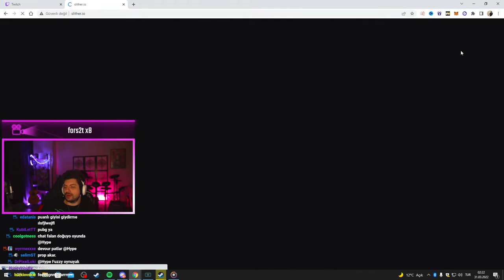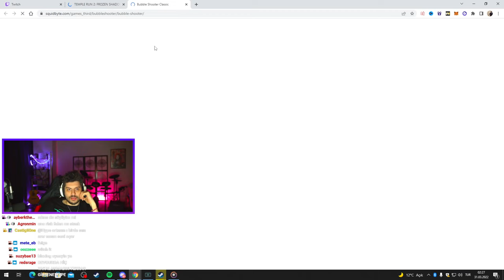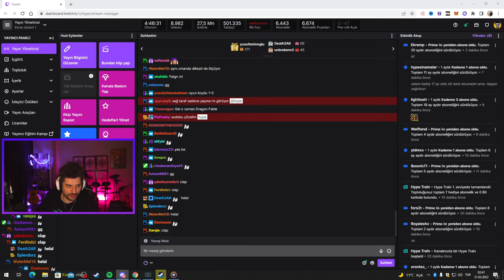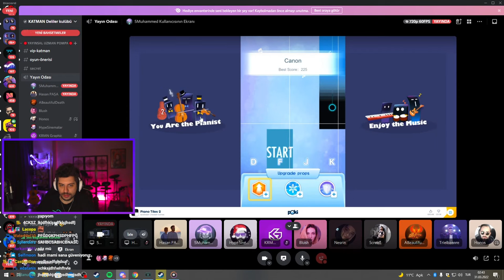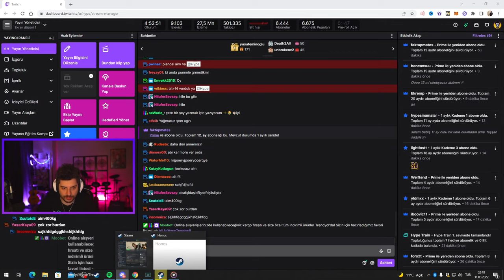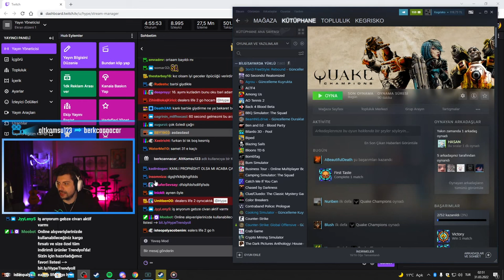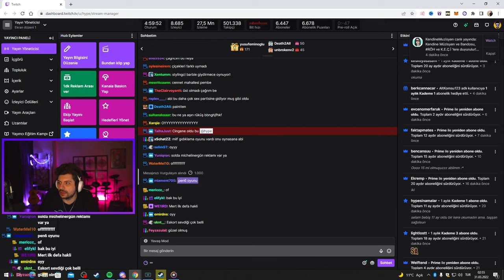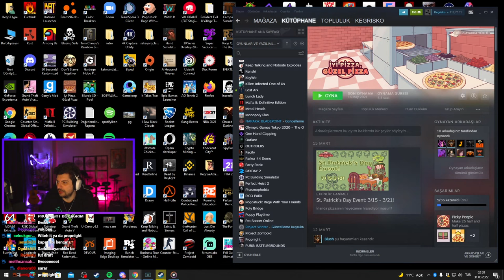HYPE | EN İYİ GİYDİREN KAZANIR! | EKİP İLE BARBİE GİYDİRMECE